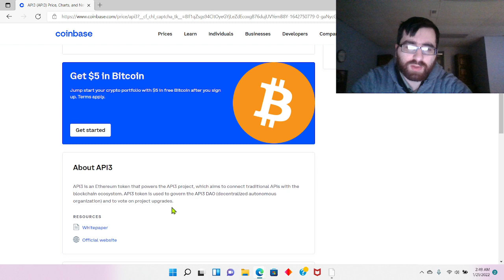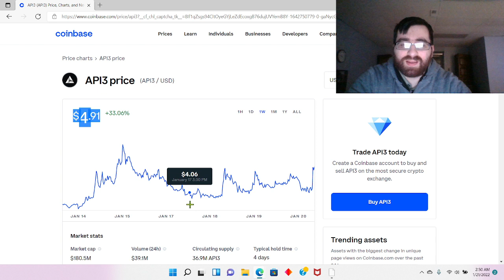API3 Coin is blowing up and it seems to have a great Future and is top gainer on coinbase!